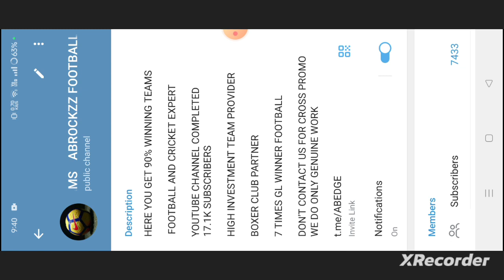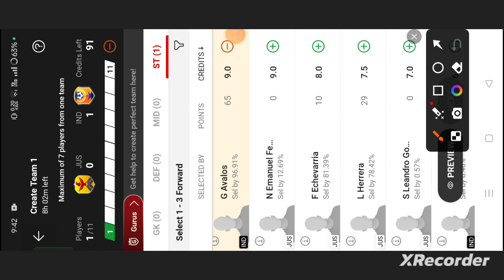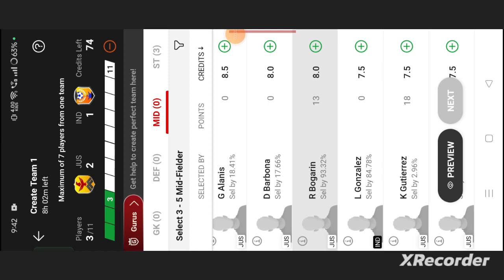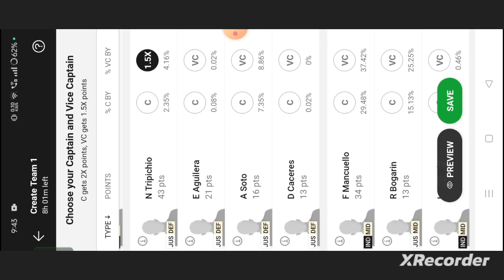JUS vs IND Football dream11 team prediction win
own risk"

1. This analysis  is based on my

2.Dream11 takes great care to comply with all central and state legislation in India to ensure that  users are fully protected. Every contest on platform is carefully designed to comply with applicable statutes and regulations in India.

Thanks